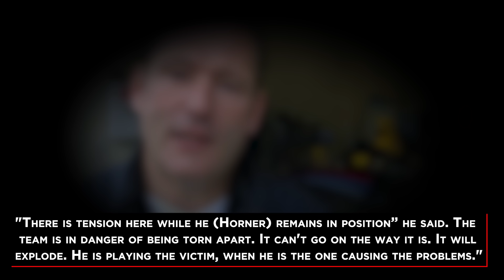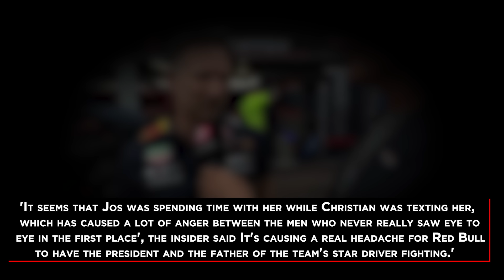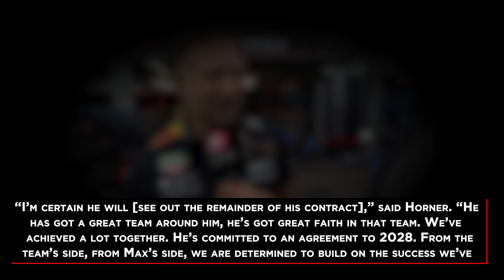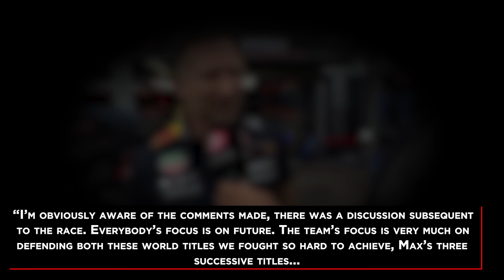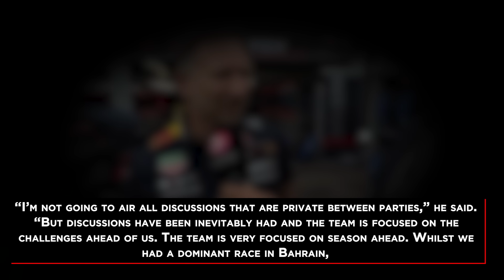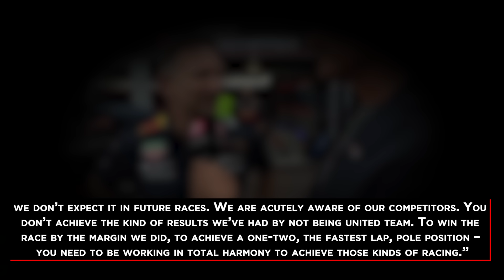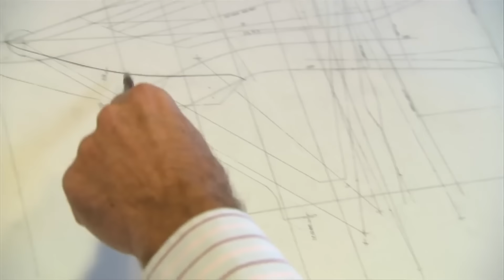What Red Bull JUST SAID About Verstappen Changes EVERYTHING!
Amid recent rumors about Max Verstappen’s transfer to Mercedes, Red Bull has just released a statement that has changed the whole scenario. The three-time world champion is Red Bull’s current lead driver and a hot commodity in the driver’s Market, especially for Mercedes, who has an empty slot after Lewis Hamilton announced his transfer to Ferrari in 2025. Although Max has a contract with Red Bull until 2028, reports state that a clause in the deal allows him to switch if Dr Helmut Marko decides to leave the team. Verstappen has fought for Marko in the past and, just last year, defended his position in the team, allowing him an extension until 2026 with Red Bull.
Last year, after Marko’s racist remarks aired on Red Bull’s own channel regarding Sergio Perez, Christian Horner wanted the 80-year-old Austrian gone from the team. This drove a wedge between Horner and Marko, which is reported to exist up to this day.

• The Racing Guru does not have the intend to slander or discredit any of the persons mentioned.